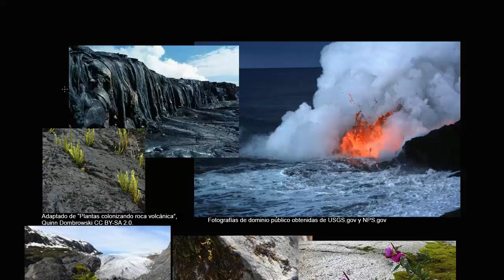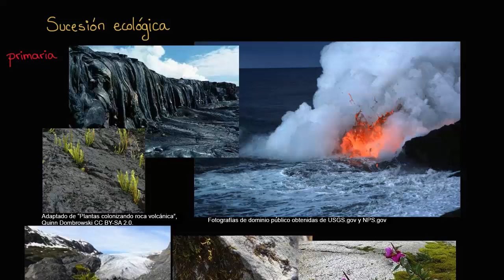Sucesión ecológica | Ecología | Biología | Khan Academy en Español